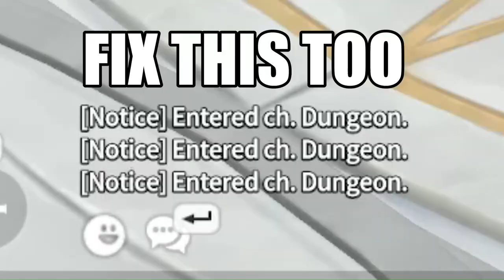COM2US - MERGE EAST SERVERS SO WE CAN PLAY WITH WEST - Summoners War Chronicles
Please. Yes , Merge East servers and let NA East be able to cross play with NA West.

If you want to contribute to my content,

Future Summoners War: Chronicles Topics include:
Summoners War Chronicles Release Date
Summoners War Chronicles gameplay
Summoners War Chronicles PC download
Summoners War Chronicles Defense
Summoners War Chronicles How to get 5 Star Monsters